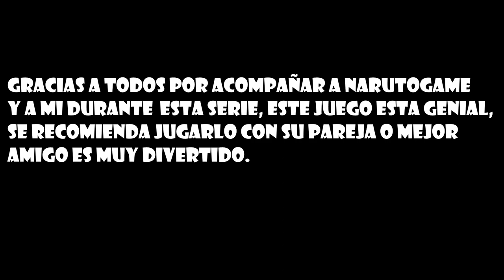NARUTOGAME x ELBLONDE GAME EN IT TAKES TWO #26 / FINAL [1080p]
Mi canal►

 / elblonde